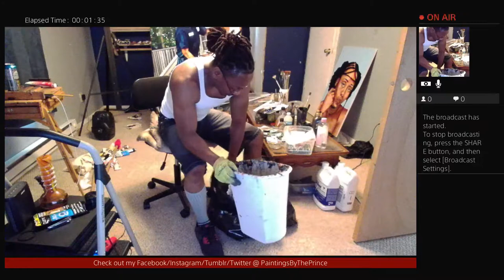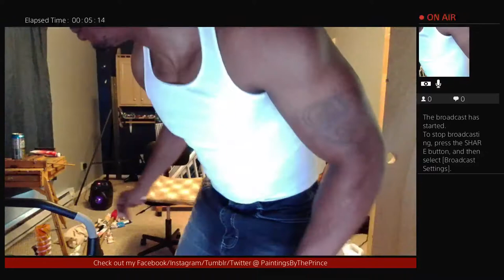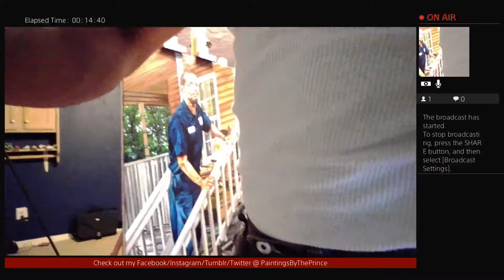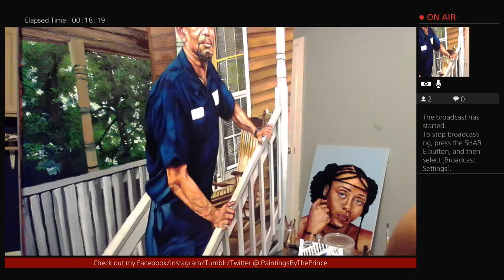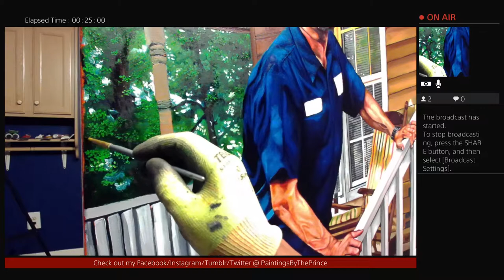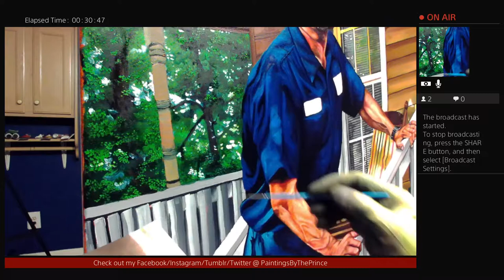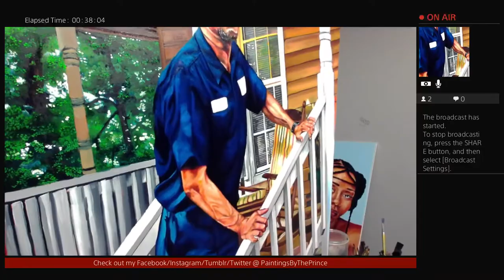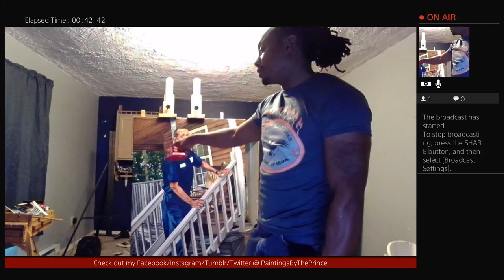Painting With The Prince: Art & Education